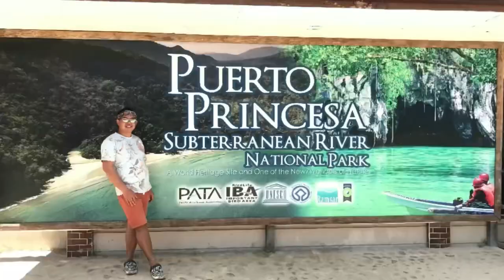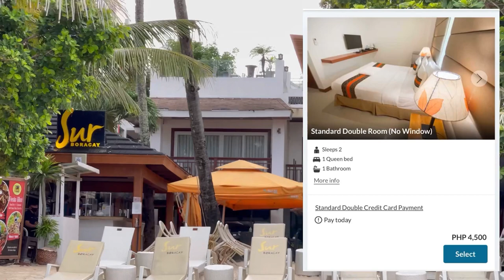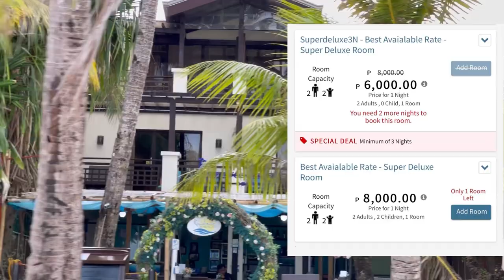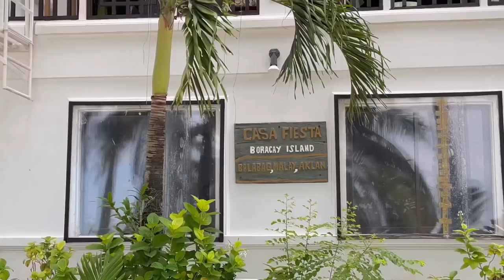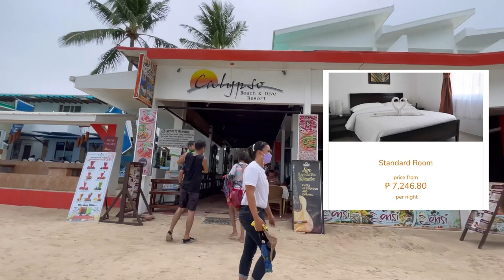BEACHFRONT HOTELS IN BORACAY Station 1,2,&3 + cheapest rates per night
This is my Boracay Part 5 Adventure

For todays vlog im gonna be showing to you the beach fronts hotels in the Boracay long beach from station 1, 2 and 3.

The cheapest rates and the most expensive rates are also posted from the hotel websites and agoda.

For my complete Boracay vlog adventure, heres the links;

Youtube.com/c/LMSVlogLeonardReyMSabadoSABADO